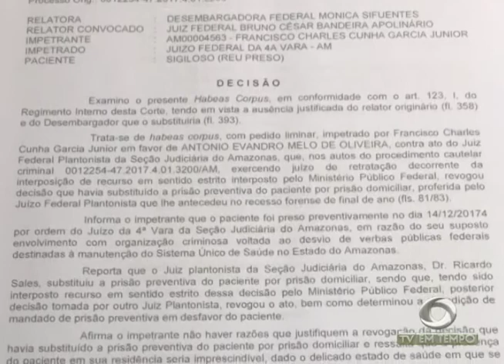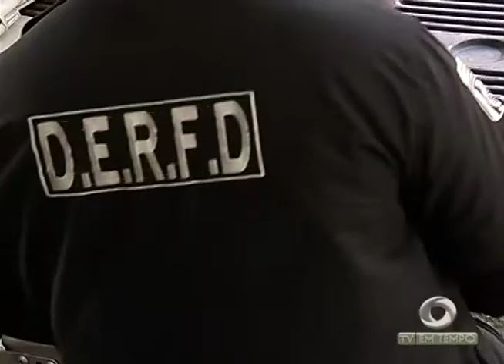Ex-secretários presos em pela PF deixam presídio para cumprir prisão preventiva em casa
02º BLOCO JORNAL 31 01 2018 - Ex-secretários presos em pela PF deixam presídio para cumprir prisão preventiva em casa